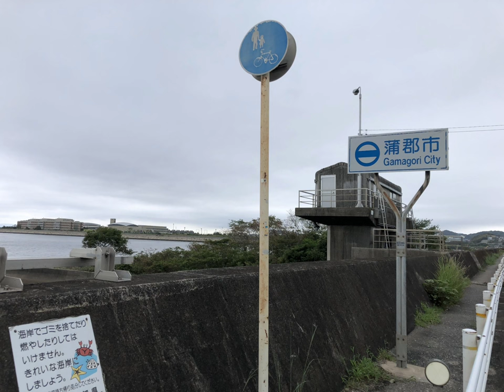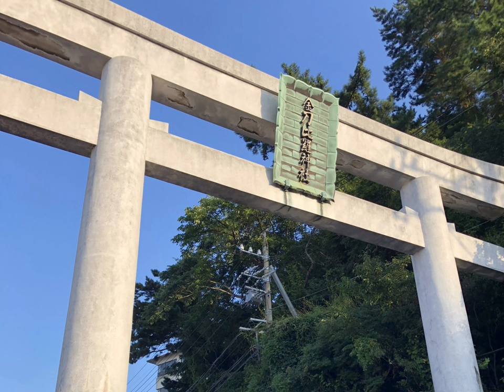2018年9月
2018年9月15日、16日
浜松駅からロードバイクで中田島砂丘、名古屋円頓寺本町えんじょい祭り、翌日は三重県津市の先まで進み、伊勢湾フェリーの最終便で伊良湖へ、そこからロードバイクで浜松へと進みました。